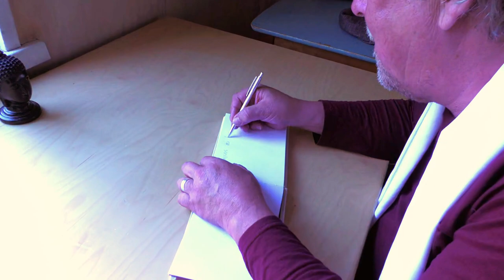ATK-Raivo Lyhytelokuva | ilmainen musta komedia elokuva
Kirjailija kamppailee toimistossaan häiriötekijöitä vastaan.

Lyhyt elokuva 2022, Suomi, 15min.
Musta komedia

Elokuva sisältää kirosanoja. Ei suositella alaikäisille.

OHJAUS, KÄSIKIRJOITUS: Tipi Koivisto
NÄYTTELIJÄT: Olli Saramäki, Vilma Arold
KUVAUS: Jussi Jääskeläinen

TUOTANTO: TP Tuotanto & Production

KIITOKSET:
Veeti Kauppinen
Ulla Remes
Kaninkolo Oy